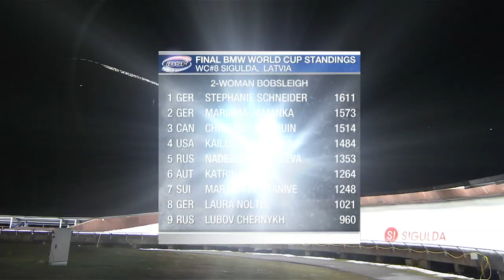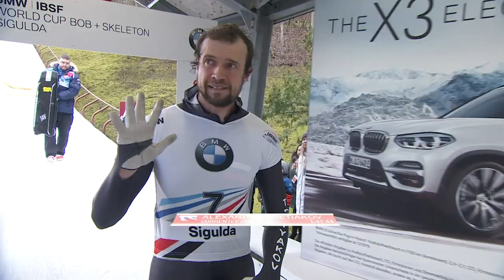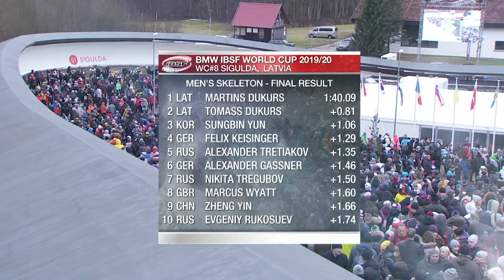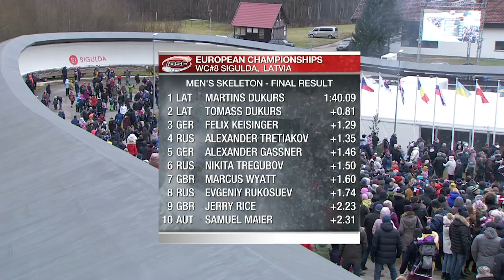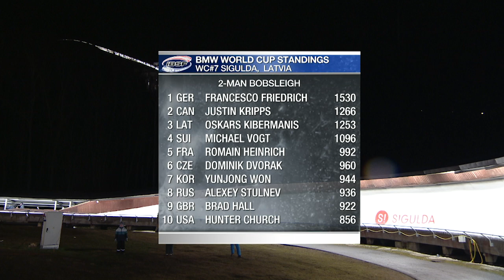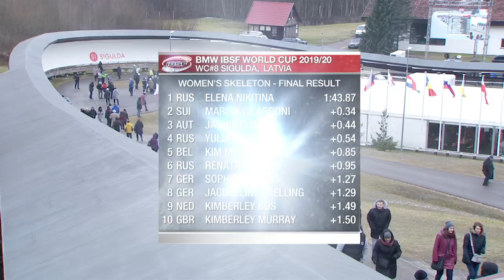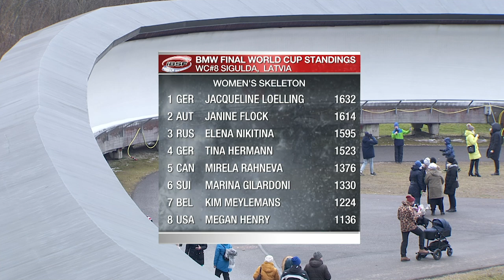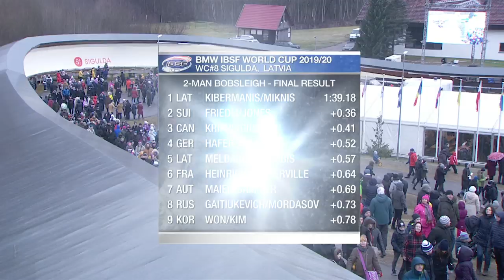Sigulda Highlights Magazine | IBSF Official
Relive the best moment from the final event of 2019/2020 BMW IBSF World Cup in Sigulda (LAT).